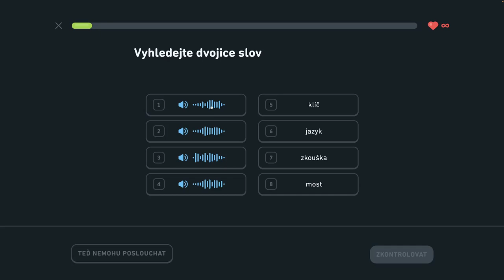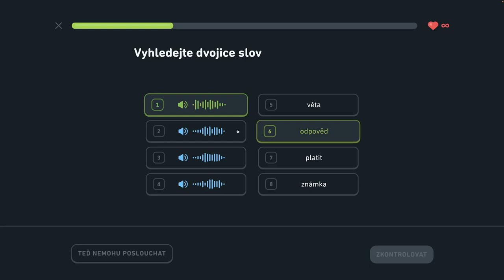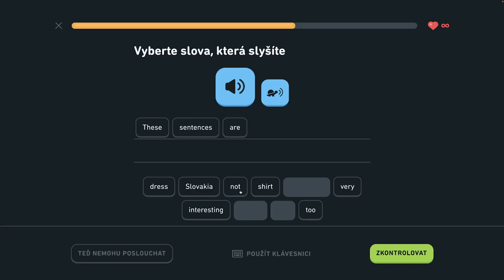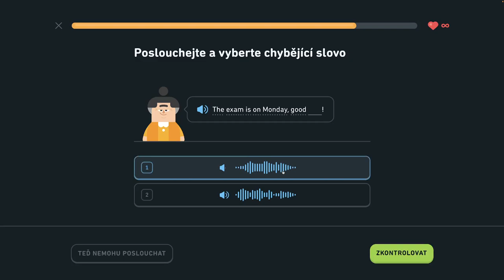🇺🇸 S2, J2 - Rozprávajte sa o škole 5/6 - Rozprávajte sa o škole, konverzujte počas rande